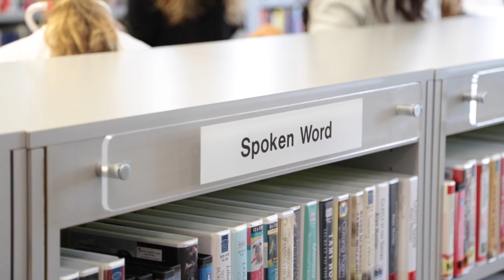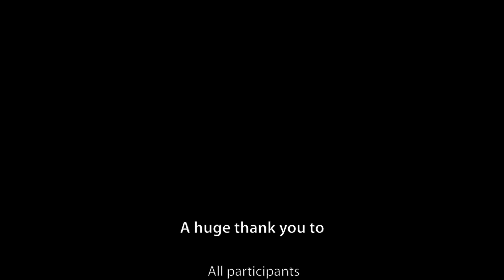Poetry Voices 25 03 15